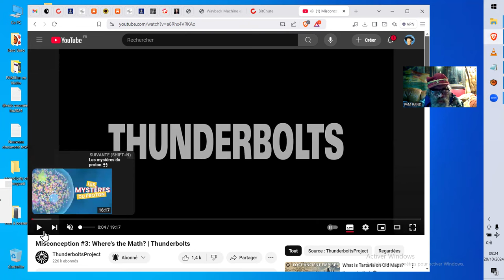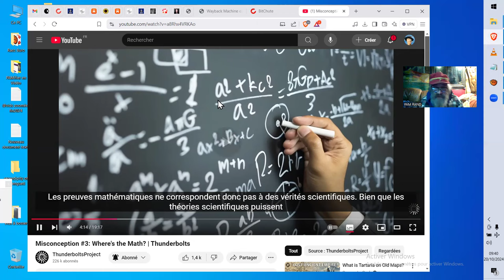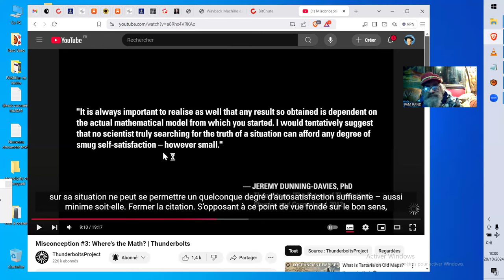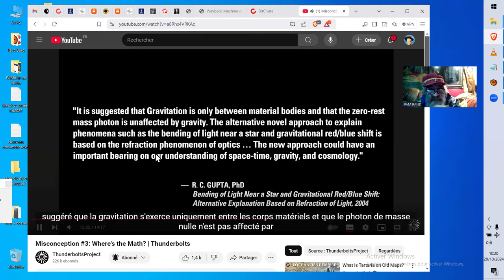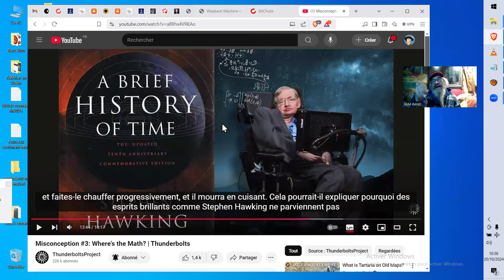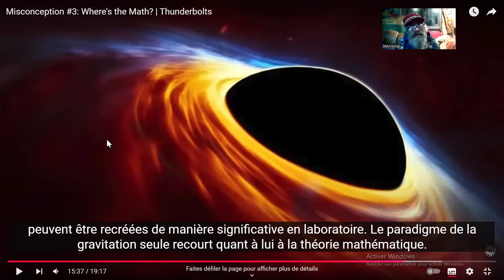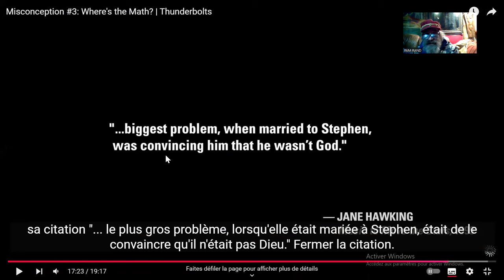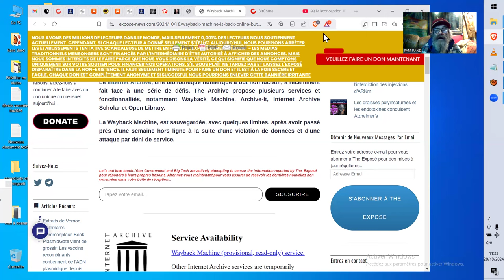L'UNIVERS PLASMATIQUE NIVELLE L'ACADEMIQUE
Sources :
ThunderboltsProject
David Drew aka The Soupdragon

RockBottomsAVL